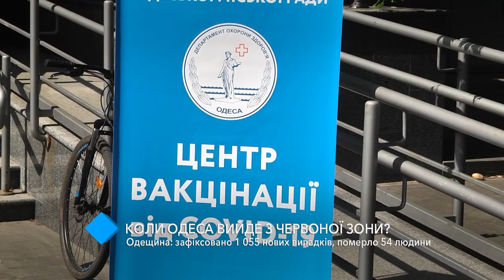COVID в Одесской области: зафиксировано 1055 новых случаев, умерло 54 человека